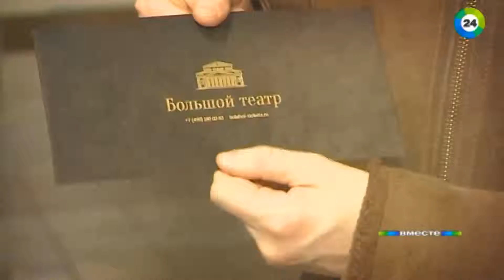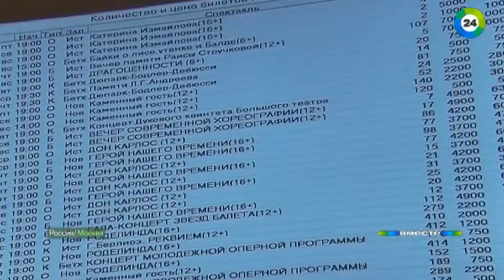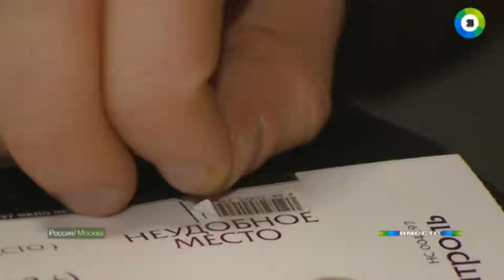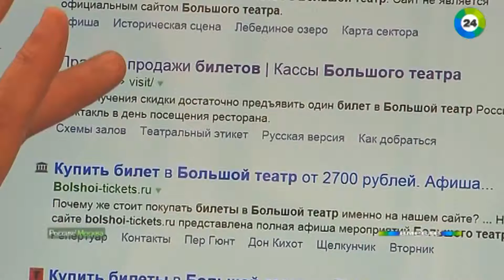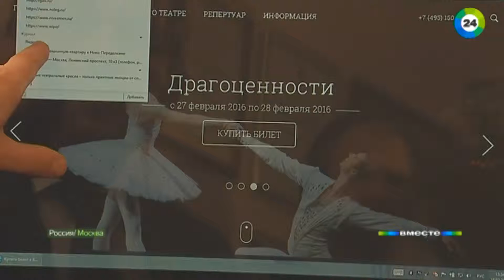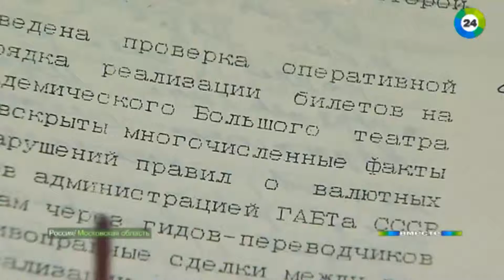Переплата за искусство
В последнее время со спекулянтами активно борются, однако перекупщики по-прежнему остаются на плаву.